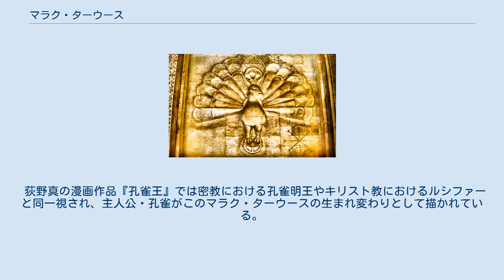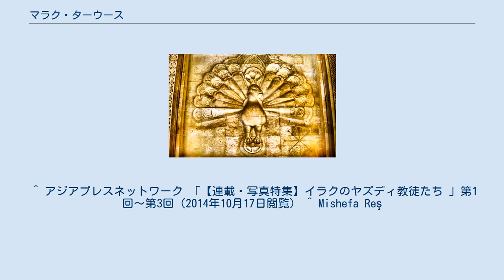マラク・ターウース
マラク・ターウース マラク・ターウース（Melek Taus）とは、イラクのクルド人の少数派であるヤズィーディー教徒が崇拝する孔雀天使。
 クルド語ではタウセ・メレク(Tawusê Melek)、メレケ・タウス(Melekê Tawus) などと呼ばれる。
マラク・ターウースはアラビア語形。
 一神教であるヤズィーディー教の七大天使の一人であり、神ではないが重要な信仰対象となっている。
アダムにひれ伏すことを拒んだとされる点がクルアーンに記されたシャイターン（悪魔）に似ていて、更にヤズィーディー自身がアザザエルやイブリースと同一視しているため、イスラム教徒からは悪魔とみなされることが多かった。
 マラク・ターウースの「ターウース」(طاووس‎)はアラビア語で孔雀を意味する。
「マラク」(ملاك‎, ملك ‎)はアラビア語で「天使」を意味するが、よく似たマリク(ملك ‎)が「王」を意味するため、「孔雀の王」と解釈されることもある。
 ヤズィーディー教の創生神話によれば、天地創造の第一日に生まれた。
マラク・ターウースは一万年地上を支配するとされ、今から6000年前より支配していたとされる。
反逆の罪で一度地獄に落とされた。
神に許された孔雀天使マラク・ターウースは、神とともにアダムを作ったが、アダムが楽園を享受し何もしないため神からアダムを唆すことを許され、アダムに禁断の麦を食べさせた。
 ロバート・E・ハワードの怪奇小説『墓はいらない』では「マリク・タウス」の名で登場し、呪われたアラマウト山に棲む、孔雀の形をした魔王と描写されている。
 荻野真の漫画作品『孔雀王』では密教における孔雀明王やキリスト教におけるルシファーと同一視され、主人公・孔雀がこのマラク・ターウースの生まれ変わりとして描かれている。
 ^ アジアプレスネットワーク 「【連載・写真特集】イラクのヤズディ教徒たち 」第1回〜第3回（2014年10月17日閲覧） ^ Mishefa Reş